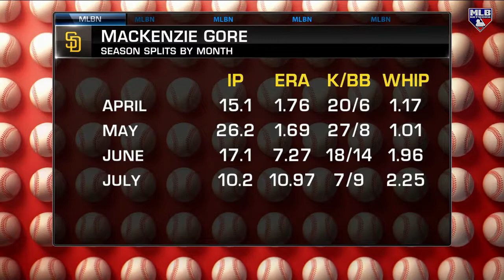Should the Giants shop Rodón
MLB Central discusses if the Giants should be shopping Carlos Rodón and whether there's concern for the Padres after MacKenzie Gore's injury